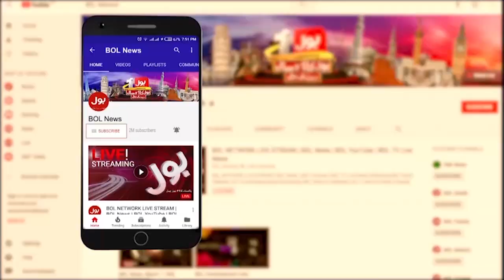Chief Justice Dabang Remarks | BOL News Headlines AT 5 PM | Supreme Court Suo Moto | Election Date